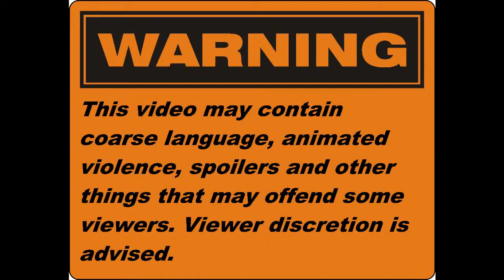Mario Golf (N64) - Episode 1 - Teeing off!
AlexFantasy here, back again with another random N64 Let's Play video!

This time it's Mario Golf for the N64! We play as Plum and do pretty well! Including shooting an eagle!